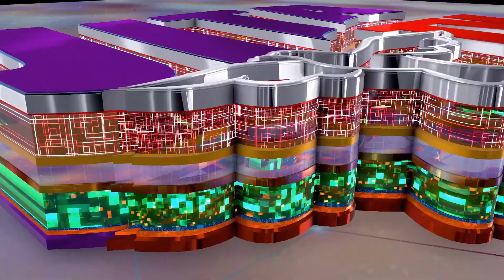God Pleaser or Man Pleaser - Bishop Ernest Johnson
A powerful message by Bishop Ernest Johnson that uncovers the truth about those who are servicing slef and THINK they are serving God. How do you tell the difference. Hear and see this powerful message. jitatv.org